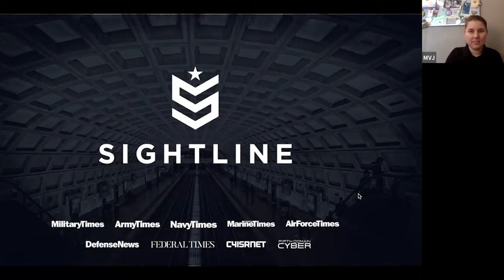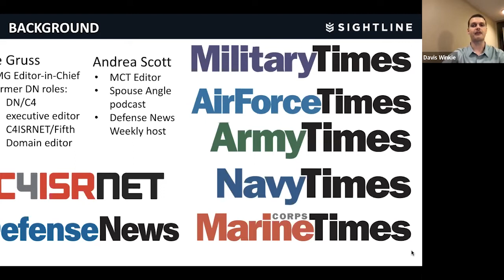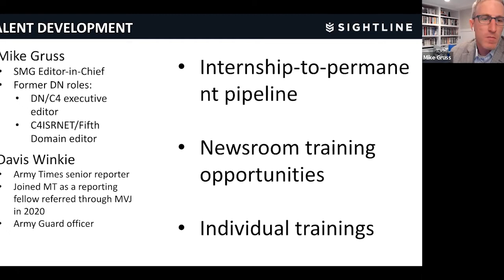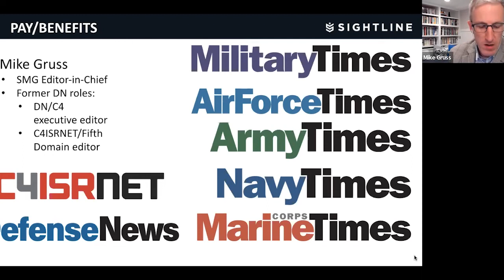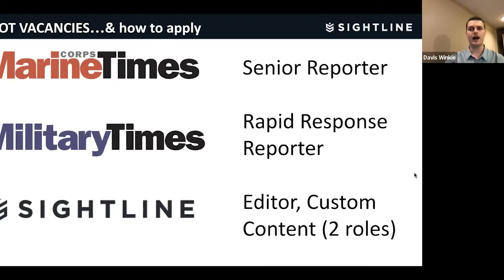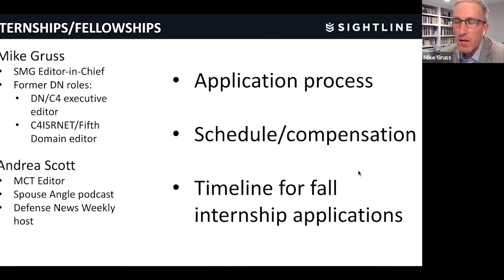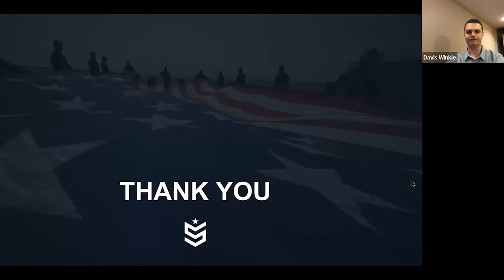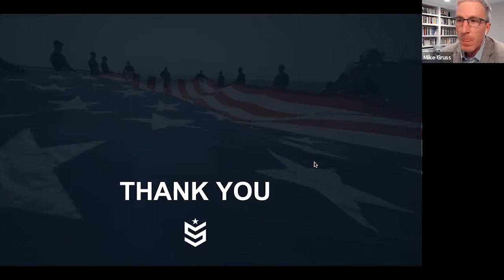MVJ Webinar - How To Get Hired with Sightline Media Group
Learn more about the hiring process from Sightline Media Group editor-in-chief Mike Gruss, Marine Corps Times editor Andrea Scott, and Military Times staff reporter Davis Winkie.